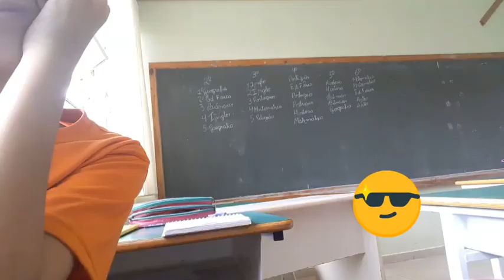VLOG: MEU PRIMEIRO DIA DE AULA!!!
Hey amorees💕Como vcs estão??💕
Nesse vlog mostrei à vcs como foi o meu primeiro dia de aula!!Espero que gostem!!🤗

       Fuiii...